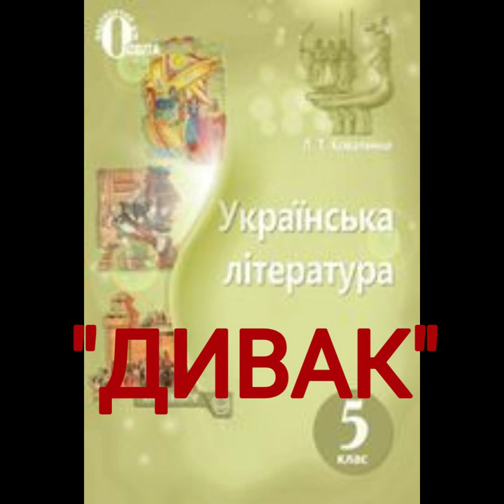"Дивак"//Скорочено//Григір Тютюнник//5 клас Українська література//Коваленко